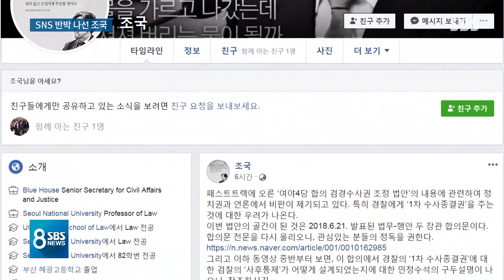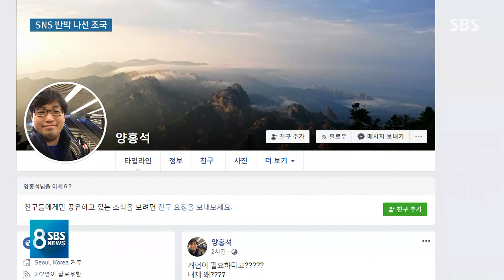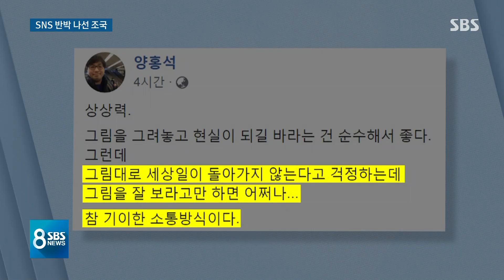"검찰이 경찰 사후 통제 가능"…조국, 또 SNS로 반박 / SBS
조국 청와대 민정수석이 수사권 조정안에 대해서 오늘(8일) 자신의 SNS에 또 글을 올렸습니다. 경찰이 1차 수사 종결권, 그러니까 지금처럼 경찰이 모든 사건을 검찰에 넘기는 것이 아니라 자체적으로 수사를 끝낼 수 있는 권한을 갖게 되더라도 검찰이 나중에 통제를 할 수 있다는 내용인데 그 글이 올라오자 반론도 나왔습니다.
자세한 내용은 김정윤 기자가 전하겠습니다.